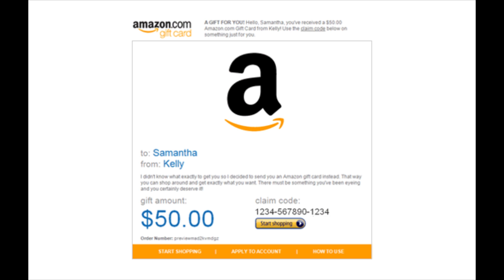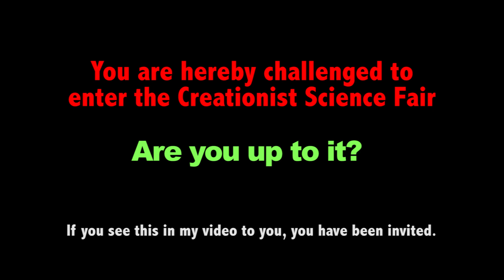Creationist Science Fair Introduction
I'm going to predict no submissions to the creationist science fair, but I may be surprised, and even if they fail to meet the rules of the contest, at least we will get the lulz.

Contest Rules:

All experiments must be submitted as a video response to this video, or to the video you are personally challenged in by February 1, 2011.

You must create a scientific experiment that fits within one of the following categories:

Age of the earth
Evolution
Noah's Flood
Cosmology

PM me if you would like to submit to a different category than is listed, or if you are unsure what category your idea would fit in.

Experiments can be in any field of science you choose.  Philosophy alone is not enough though.

All experiments must be comprehensive.  This means that they must examine more than just mere appearance.  If you make a claim that sedimentation in a jar shows that Noah's flood happened, you must examine why the dirt settles the way it does, and show that it is consistent with sedimentary layers of the earth for the same reason.

There is no requirement for the experiment to support the hypothesis.  If the experiment is a failure, it is still considered science, and will be counted.  Extra consideration may be given for honesty for those that submit failed experiments.

If there are no videos submitted in a category that qualify, the money will instead be donated to MSF (Doctor's Without Borders).

On request, the winner may request that the money be donated to an established charity, and although I will not discriminate based on religious affiliation of the charity, I still reserve the right to refuse if I determine the charity to be obviously a scam.  In such case, the gift card will be given instead.

Although I don't envision changing the rules, I do reserve the right to make changes based on unforseen circumstances.